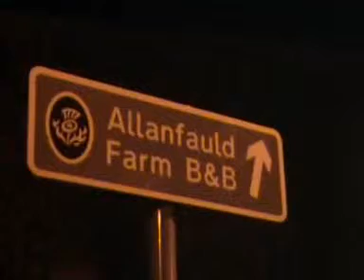Clyde ans Central Talent Spot